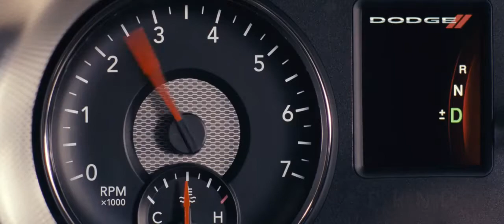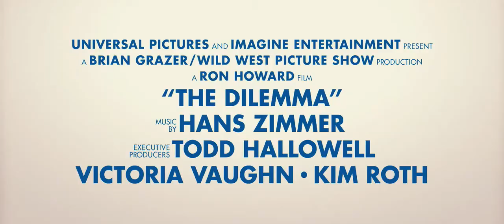The Dilemma - Movie Trailer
Vince Vaughn and Kevin James headline an all-star comedy from director Ron Howard and producer Brian Grazer about a man who finds out that what you don't say to a friend is just as important as what you do. Jennifer Connelly, Winona Ryder, Channing Tatum and Queen Latifah join them in The Dilemma, a story of how far you can bend a brotherly bond before it snaps.

Since college, confirmed bachelor Ronny (Vaughn) and happily married Nick (James) have been through thick and thin. Now partners in an auto design firm, the two pals are vying to land a dream project that would launch their company. With Ronny's girlfriend, Beth (Connelly), and Nick's wife, Geneva (Ryder), by their sides, they're unbeatable.

But Ronny's world is turned upside down when he inadvertently sees Geneva out with another man and makes it his mission to get answers. As the amateur investigation dissolves his world into comic mayhem, he learns that Nick has a few secrets of his own. Now, with the clock ticking and pressure mounting on the biggest presentation of their careers, Ronny must decide how and when he will reveal the truth to his best friend.